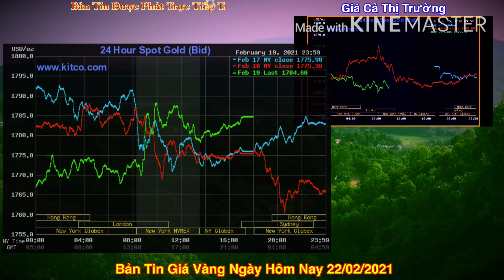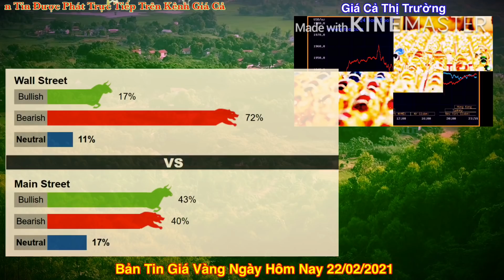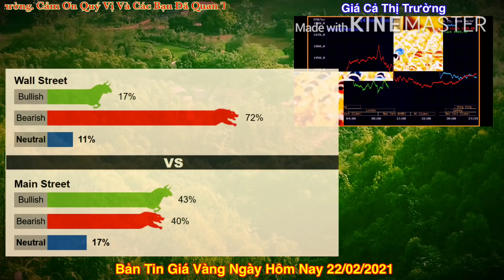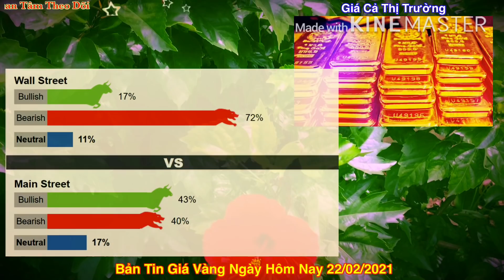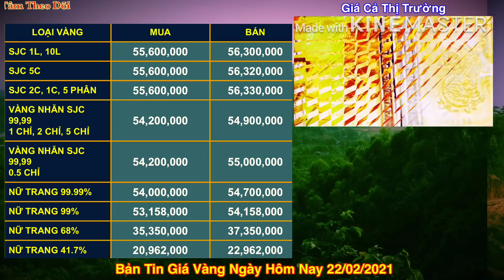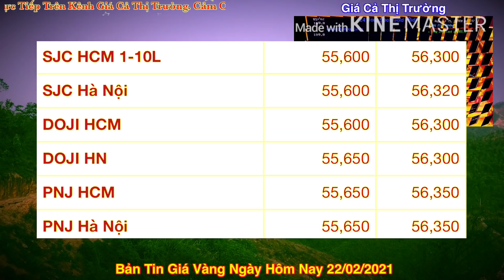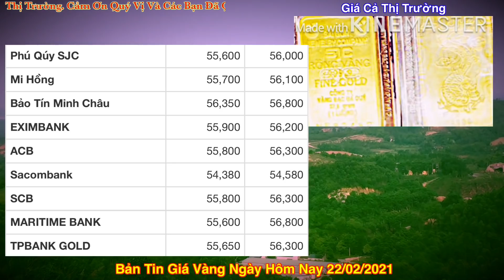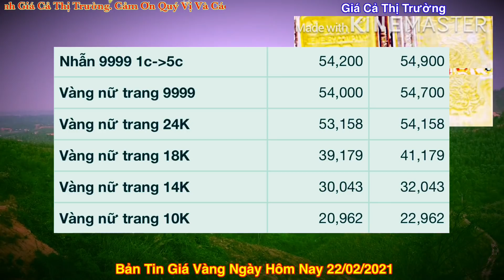Giá vàng hôm nay 9999 ngày 22/2 | GIÁ VÀNG MỚI NHẤT || Bảng Giá Vàng SJC 9999 24K 18K 14K 10K